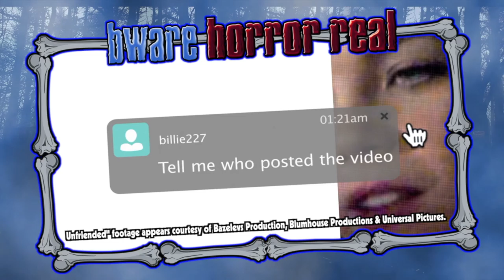Bware Horror Real Horror Movie Review "Unfriended" EP#5 - WOLFPAC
On this episode of the Bware Horror Real Buddha McKeone makes some new on line firends with "Unfriended" by Blumhouse Productions, directed by Leo Gabriadze and staring Heather Sossaman, Matthew Bohrer & Courtney Halverson. Will these new friends lead to a playdate? Only if they like blood and Buddha likes this movie, tune in to find out!

You are watching The Bware Horror Real Horror Review as seen on the WOLFPAC Super Deluxe Fun Time Variety Show broadcasted live exclusively via PsychopathicTV and on WOLFPAC.TV! Your one shot shop for all things horror review by WOLFPAC’s own master of the macabre Buddha!

If you have a movie or horror related product you would like to suggest for review submit your slaughterific suggestions to and make sure you subscribe to our YouTube channel and follow WOLFPAC and Buddha on your favorite social media!